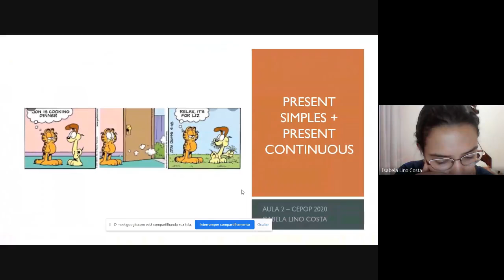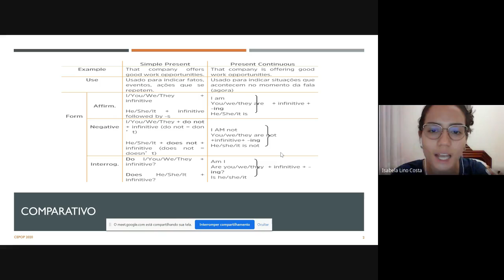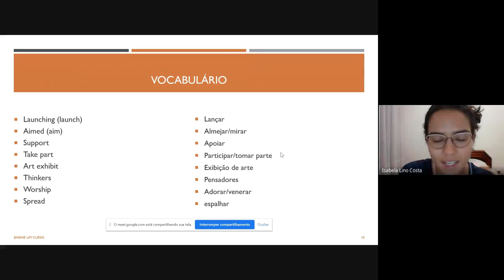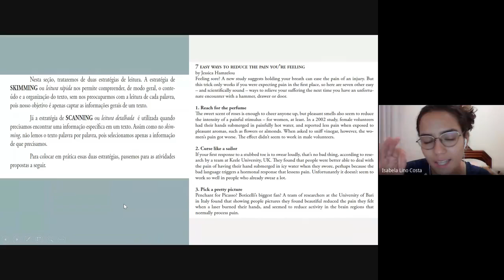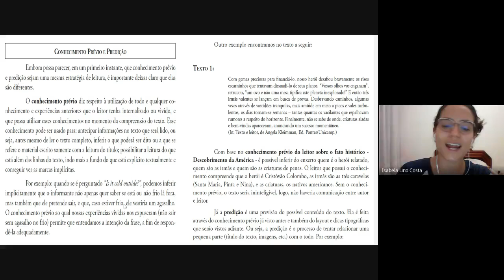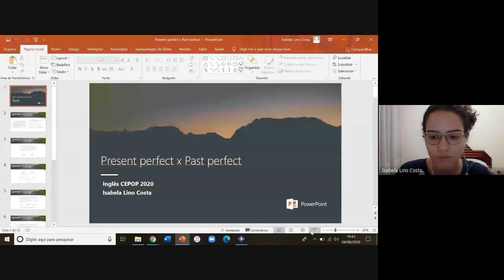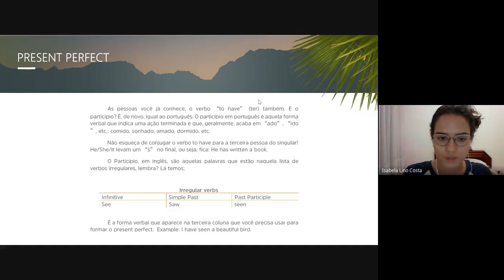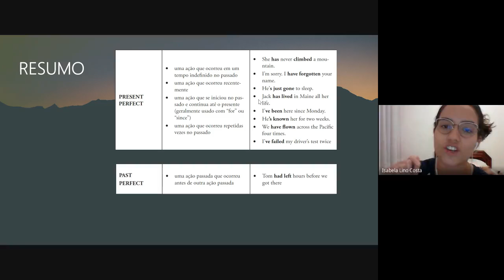INGLÊS - AULA 12 - 2020/1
Aula de revisão sobre modos verbais e técnicas de leitura.